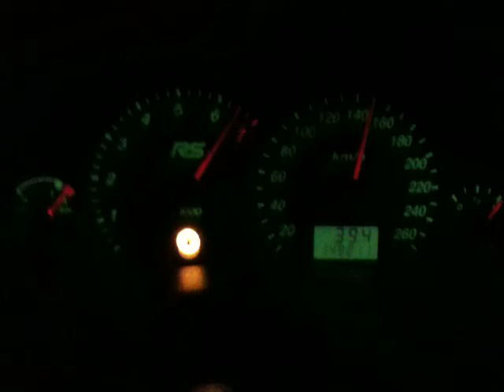Focus RS  1.6 BAR Overboost u. 1.4 Fest. 3. Gang 60 auf 150 km/h 290.1 PS